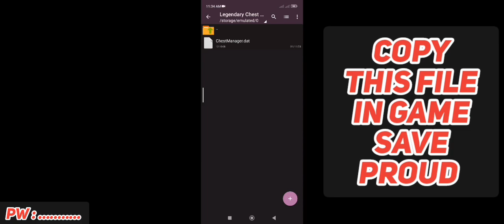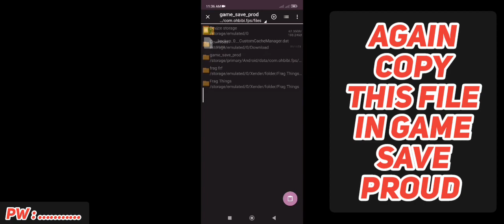🔥"Nad/Jager💥 Save Data No Ban 💯|How to get nad jager in free✓|Frag save data😍frag